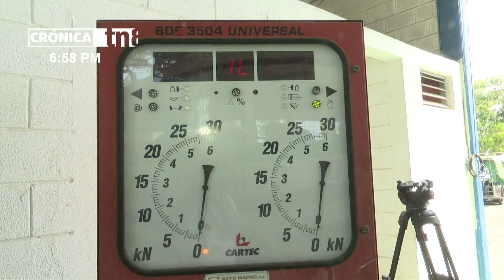Inician inspecciones de medios de Transporte Escolar 2024 a nivel nacional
La Dirección de tránsito nacional de la policía e IRTRAMMA dieron inicio este jueves a las inspecciones técnicas de medios de transporte que brindarán recorrido escolar en los colegios del país; esto para brindar mayor seguridad a la niñez que estudiará este año 2024 en los diferentes colegios públicos y privados.

«Podemos decirles que vamos a inspeccionar todos los vehículos que brinden el servicio colectivo al transporte escolar, especial énfasis vamos a hacer con las caponeras a nivel de país»; dijo la comisionada general, Vilma Reyes, jefa de la dirección de tránsito nacional.